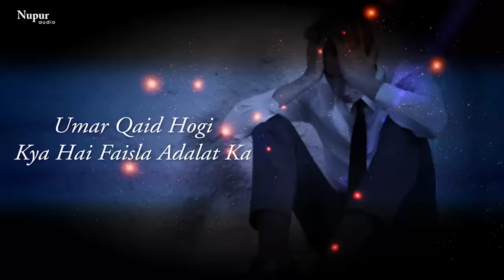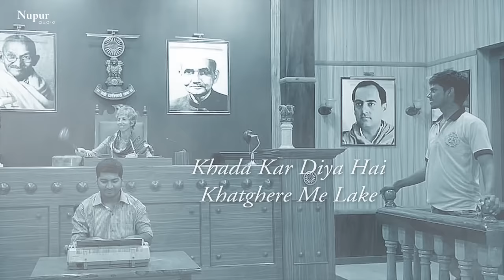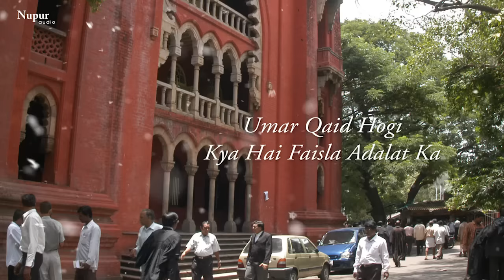Umar Qaid Hogi by Attaullah Khan - अत्ताउल्लाह के दर्द भरे गाने - NEW SONGS OF ATTAULLAH KHAN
Listen to this 'Umar Qaid Hogi' Song sung by 'Attaullah Khan.

Song : Umar Qaid Hogi
Singer : Attaullah Khan
Label : Nupur Audio